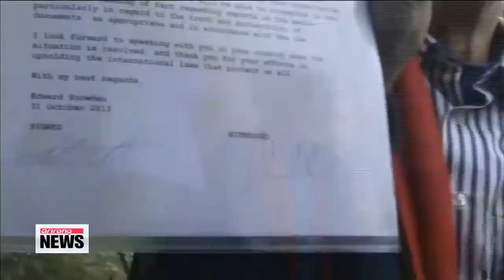U.S. lawmakers reject Edward Snowden's plea for clemency